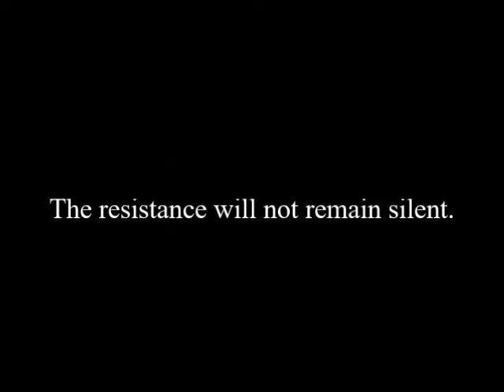Deception Trailer 2 | wattpad wwii resistance fiction book